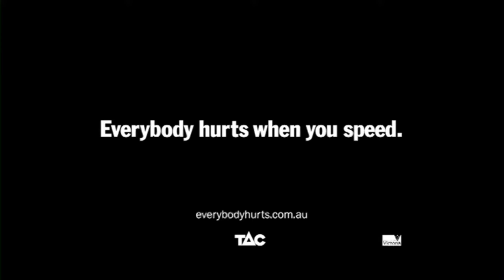The eyewitness - TAC Everybody Hurts campaign - The Ripple Effect